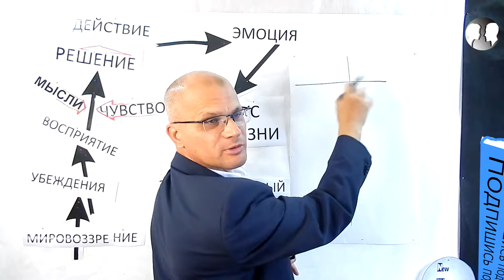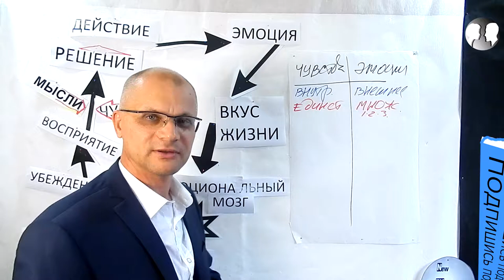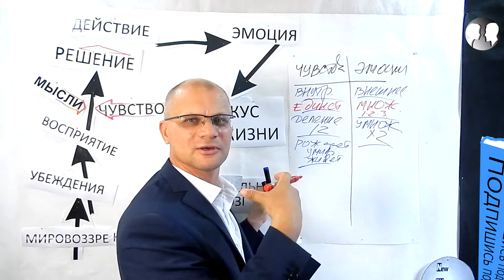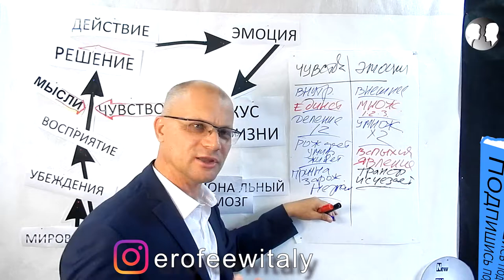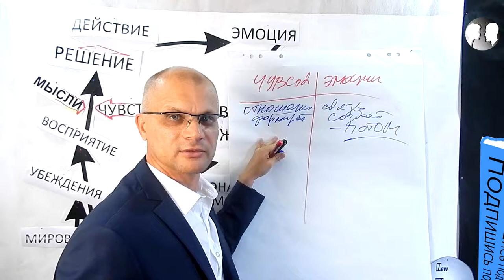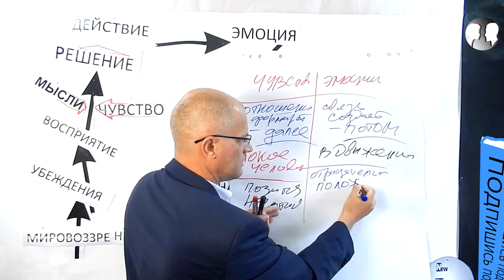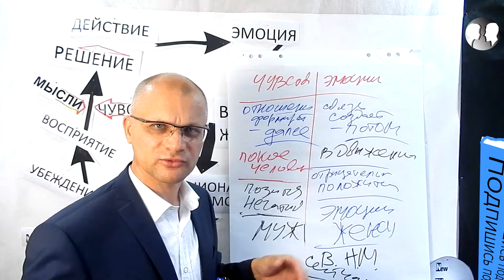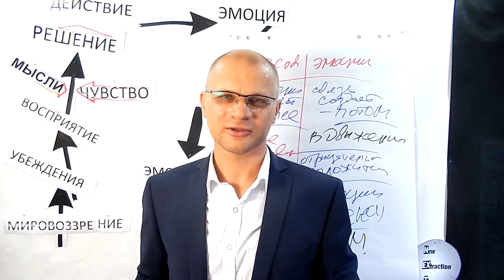Мастер - класс в разборе чувства vs эмоции. Личностный рост.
Резюме: Эмоции и чувства, как выработать навык осознанного самоконтроля над ними с целью использовать чувства в принятии разумного решения, а эмоции применить как инструмент в объективной оценки результата, положения дел и в конечном итоге вкуса жизни. Мастер - класс  посвящаю важнейшим составляющим алгоритма успеха человека по жизни - чувствам и эмоциям, в сравнительной таблице мной собраны простые формулировки для ежедневного  практического использования вами.